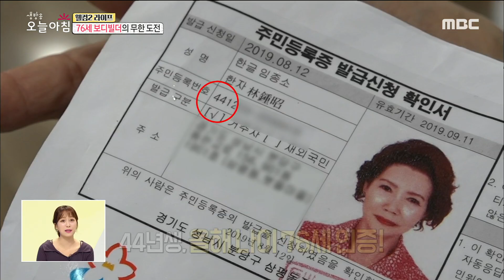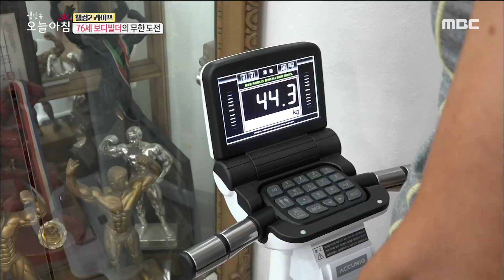[LIVING] 76-year-old bodybuilder,생방송 오늘 아침 20190829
76-year-old bodybuilder